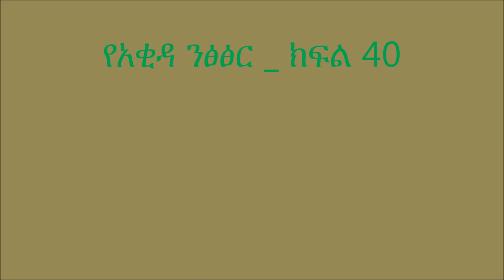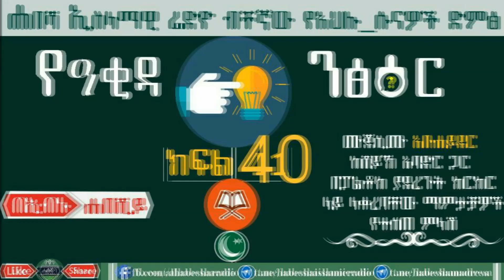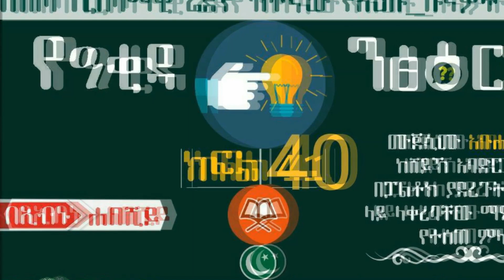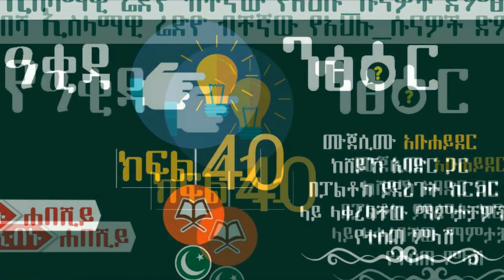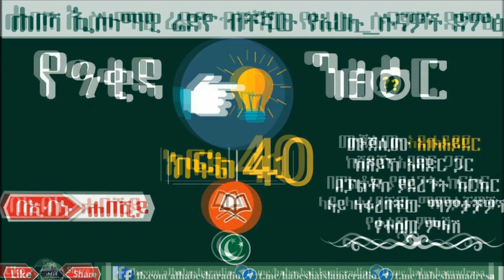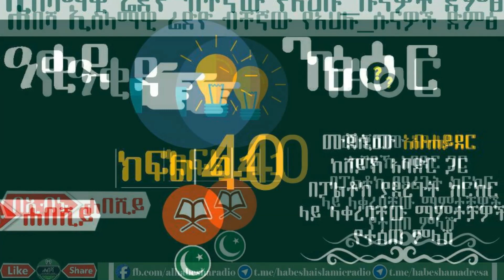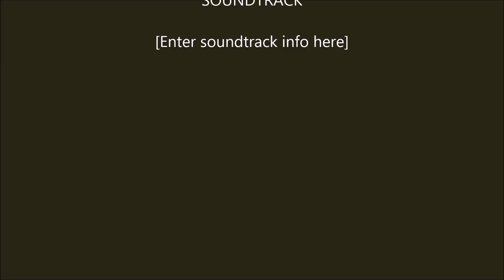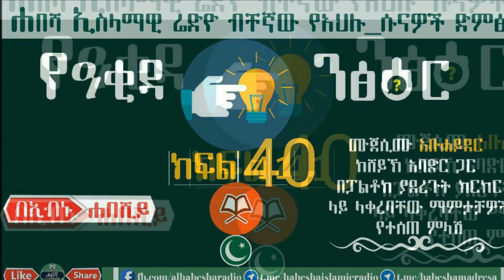የአቂዳ ንፅፅር ክፍል 40 _ ^Aqeegah Review Part 40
ውድ የሐበሻ ኢስላማዊ ሬድዮ አድማጮች
ይህ *የእለተ እሮብ* ሳምንታዊው ፕሮግራም ነው

*ሙጀሲሙ አቡ ሀይደር* ከሸይኽ አባድር ጋር በፓልቶክ ያደረጉት ክርክር ላይ ላቀረባቸዉ ማምታቻዎች የተሰጠ ምላሽ ክፍል *5*

ኒያችንን ለአሏህ አድርገን እናዳምጥ!
•_•_•_•_•_*የአቂዳ ንፅፅር*•_•_•_•_•
   🎬  *ክፍል 40*
   🎤  *በኡስታዝ ኸድር አህመድ (ኢብኑ ሀበሽይ)*
    ያድምጡ ለሌሎችም ያስተላልፉ